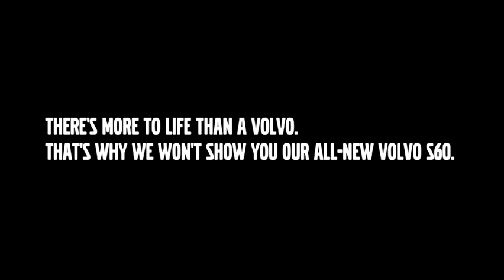2011 Volvo S60 Previewed to Blind Artist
Turkish artist Esref Armagan is renowned throughout the world for his unique feel for perspective and shape. He was the very first non-employee to be invited to Volvo Cars in Sweden to see and paint the still-secret new Volvo S60. Although the car will not be launched until 2010, Volvo is already revealing his interpretation on Facebook.
But there is an exciting twist to the story: Esref Armagan is blind.